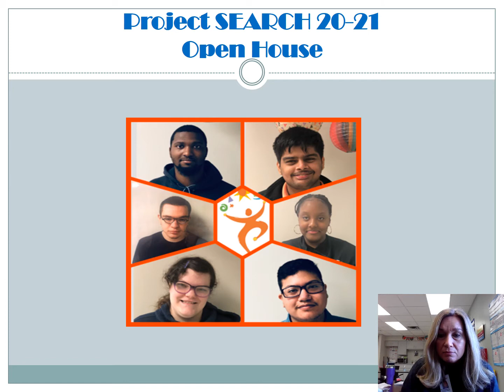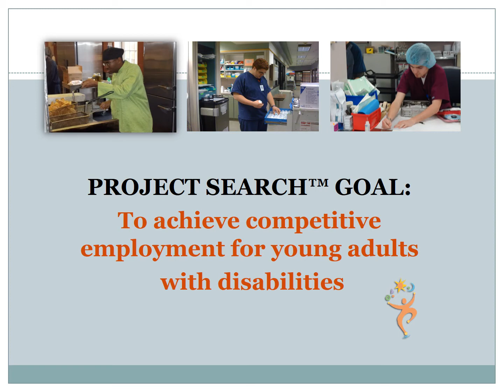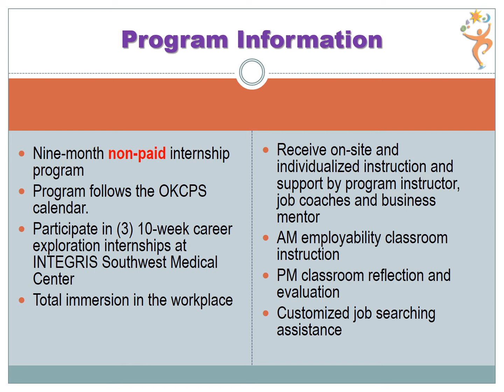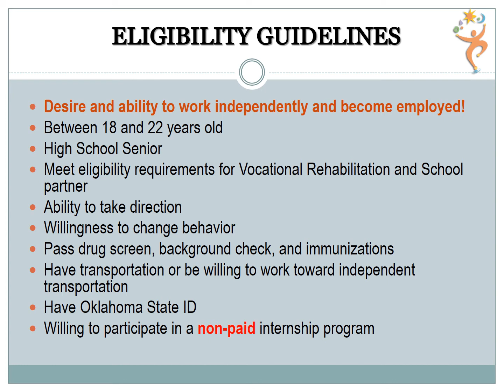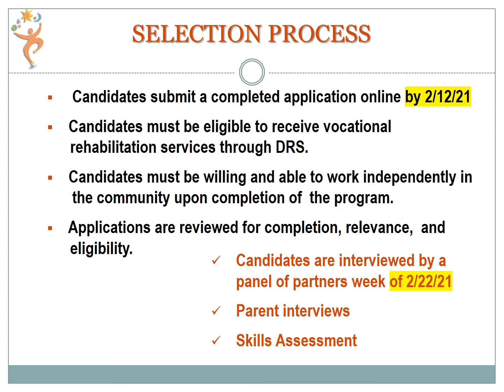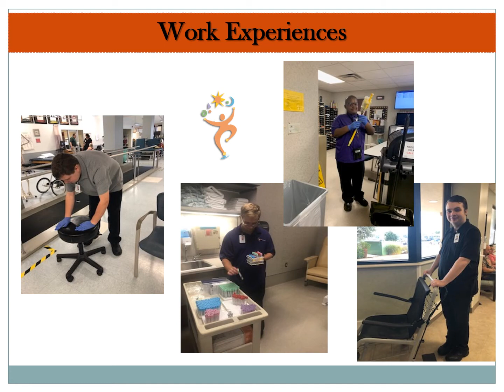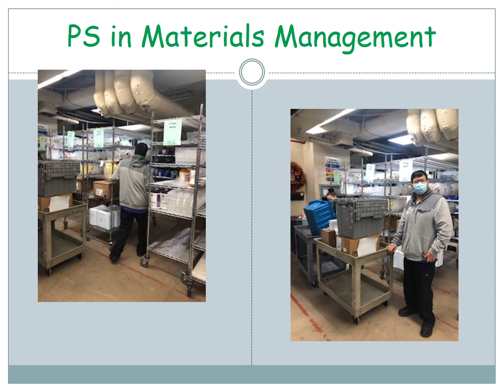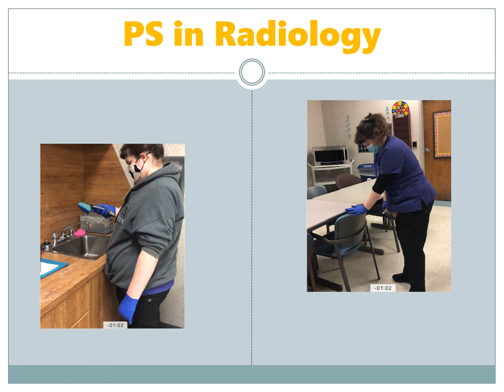Project SEARCH Virtual Open House 2021